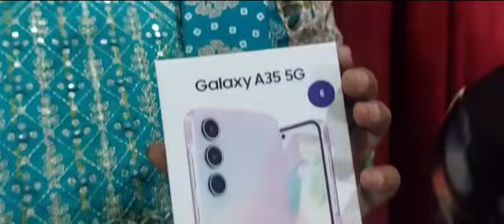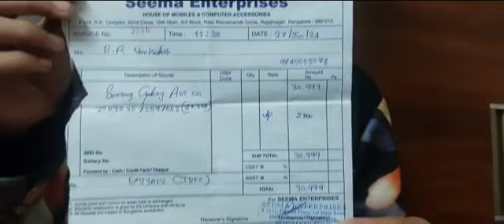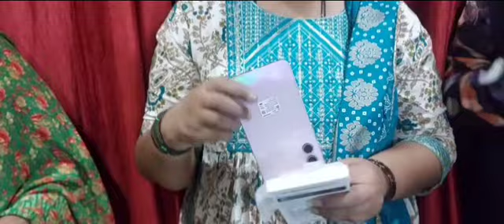AppuVenkatesh, Wish You Happy Birthday to my Wife Savithri...(16-7-2024)